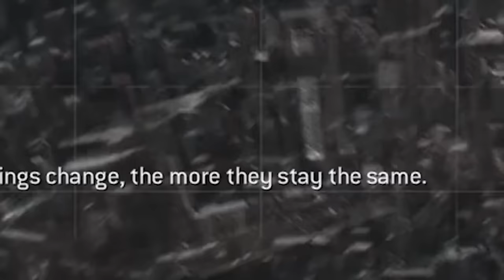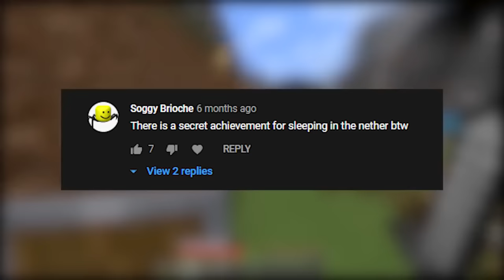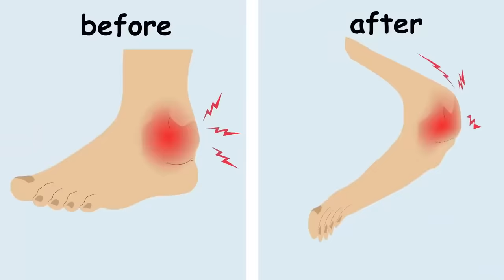TGF Funniest Moments Of Summer 2020!